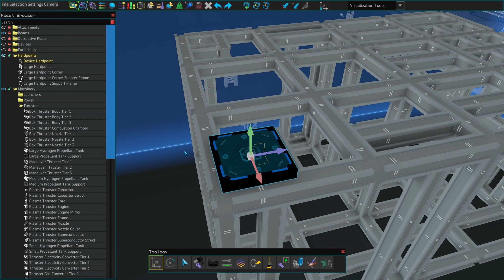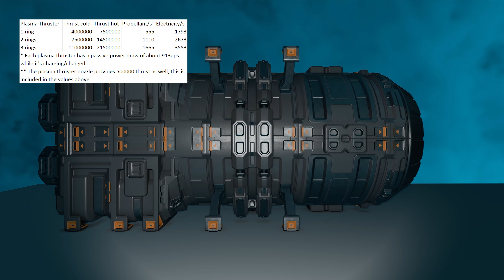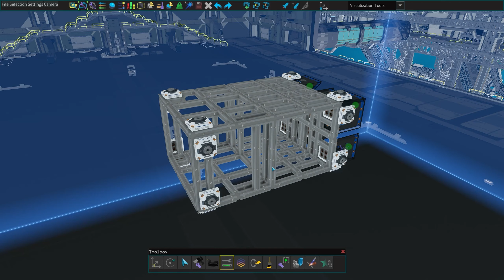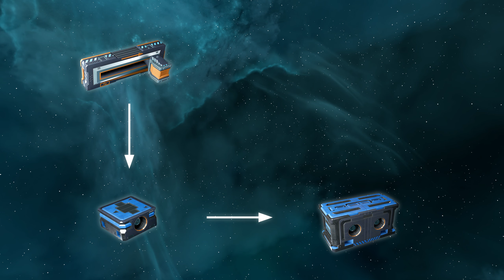Thrusters! | Starbase Ship Designer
This video explains how to make thrusters do what you want, even if they really don't want to!

[ CHAPTERS ]
0:00 Introduction
0:34 Thruster types
0:50 Tiers
1:12 Maneuver thrusters
1:30 Triangle thrusters
2:09 Box thrusters
2:44 Plasma thrusters
4:12 Thruster placement
4:50 Thruster controls
5:43 Connecting the MFC
6:23 Connecting the FCU
6:37 Troubleshooting
8:36 Outro